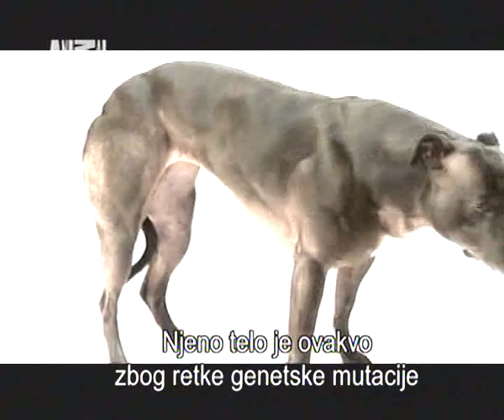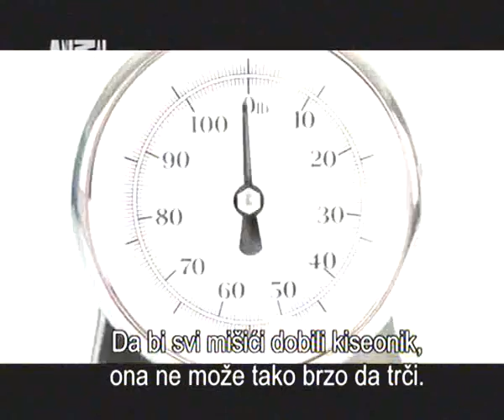Whippet muscular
Wendy the Whippet has a genetic disorder that has resulted in an exceptionally muscular appearance.